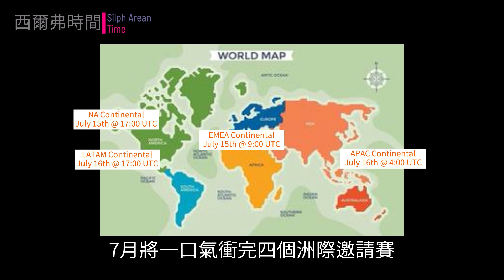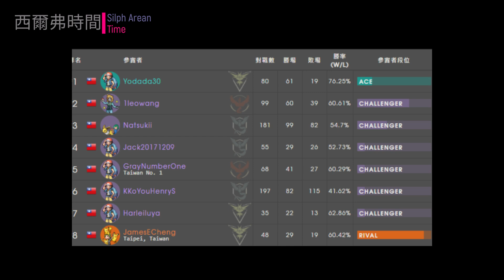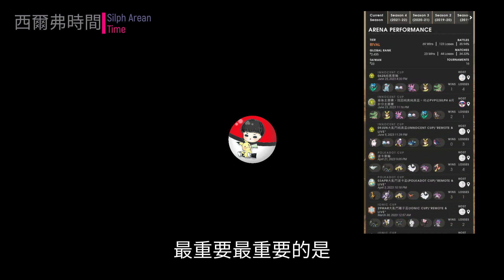【TSA】最終季最終回2023世界冠軍賽解說 // Silph Arena S5 Literally Finale ​// 西爾弗3分鐘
要結束了好感傷
*6選3的選角規則圖透, 我會放在IG跟Twitter上唷!

畫面素材：Pokemon GO // The Silph Arena // 寶可夢圖鑑 // かわいいフリー素材集 // PokemonMasterEX
剪輯軟體：Movavi Video Suite